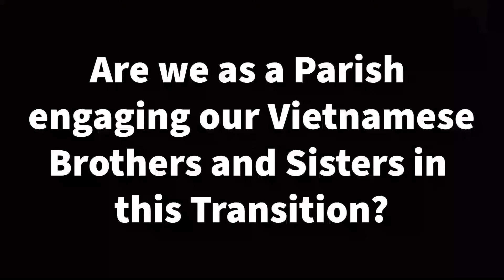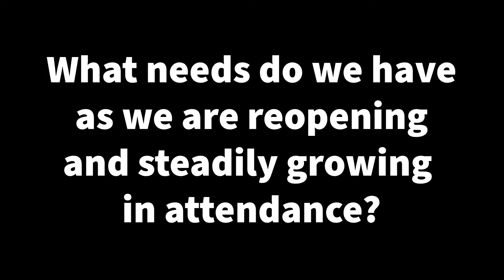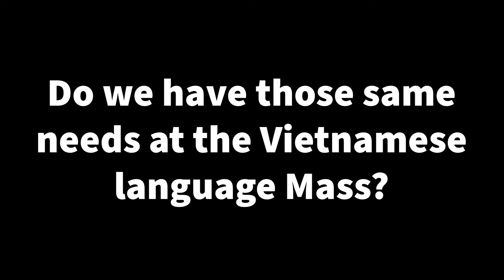Parish Update 6/30/21